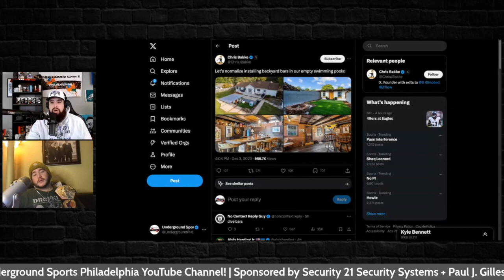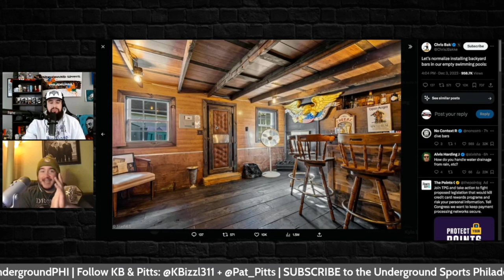Eagles Fall To 49ers + Juan Soto Sweepstakes | Underground Sports Philadelphia Episode 591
KB & Pitts are BACK and the Eagles got punched in the mouth by the 49ers... the guys recap the game, discuss Big Dom DiSandro being tossed from the game for DOING HIS JOB, and why the Eagles are going to be okay. Then they discuss the Juan Soto trade rumors, the Sixers nearly beating the Celtics without Embiid and Maxey, and the Flyers topping the Penguins in a shootout! They also dish out a fresh Brink, Bonk, Bump, spin the wheel, and have some good laughs along the way.

Follow KB!

Follow Matt!

| Use the Kenny Tracker, must be 21+

Content: Kyle Bennett, Matt Castorina
Producer: Kyle Bennett
Editor: Kyle Bennett